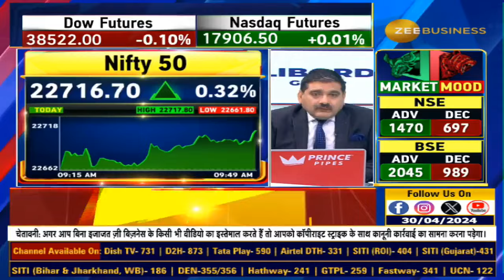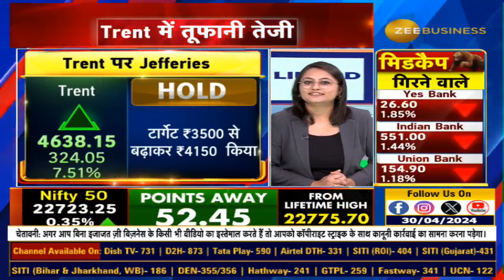Record High for Trent Shares After Latest Results: Jump of Nearly 18% This Month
रिकॉर्ड ऊंचाई पर Trent... नतीजों के बाद उछला शेयर... इस महीने करीब 18% का उछाल.. Trent में आगे कैसी रहेगी चाल? जानिए इस वीडियो में